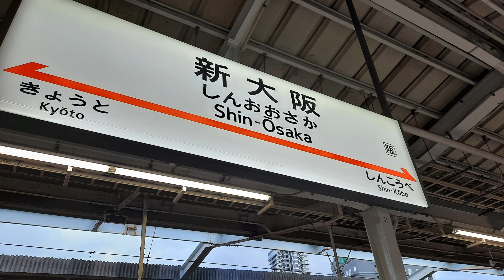3rd & 4th day of adventure (osaka to mt.fuji)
osaka to mount fuji